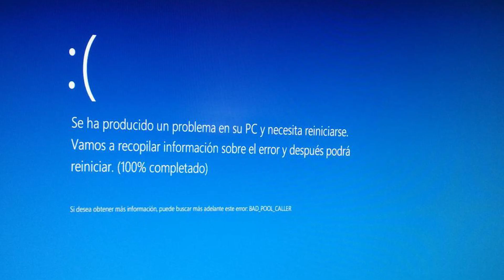Unrailed | ¿Es BUENO? | Vale la pena? | Reseña | Gameplay | Review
Reseña, gameplay y análisis personal del juego Unrailed, un juego de multijugador cooperativo de construir vias de tren para que éste no se destruya.

El juego estuvo gratis en Epic Games desde el 04 de Agosto de 2022 hasta el 11 de Agosto de 2022.

epic games, juegos gratis para pc, Unrailed juego, Unrailed gameplay, Unrailed reseña, Minecraft, voxels